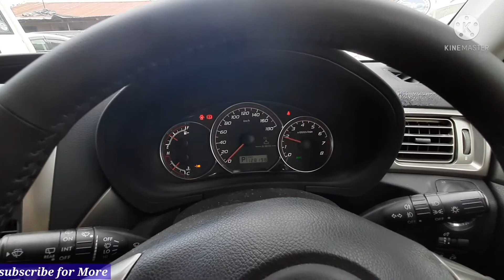Sport car....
Subaru Forester
2009 model
pearl white
sport body
fog lights
bodykit
2000 cc